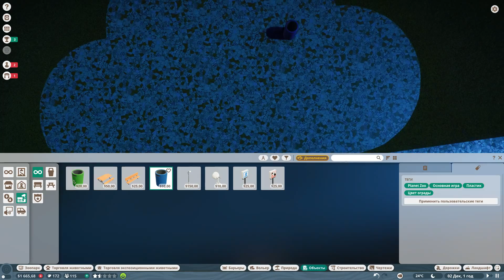НОВОЕ ДОПОЛНЕНИЕ! - PLANET ZOO SOUTH AMERICA PACK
Прохождение PLANET ZOO на русском, PLANET ZOO - Управляйте зоопарком и тщательно воссоздавайте среду обитания животных, в которой им будет комфортно и интересно жить.